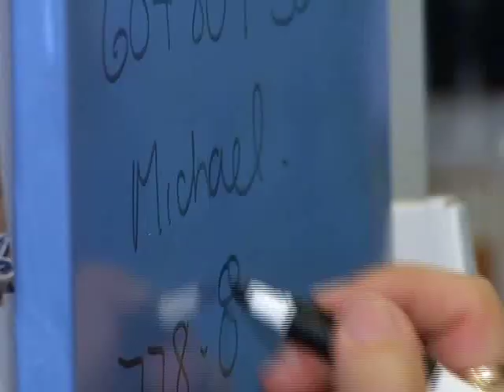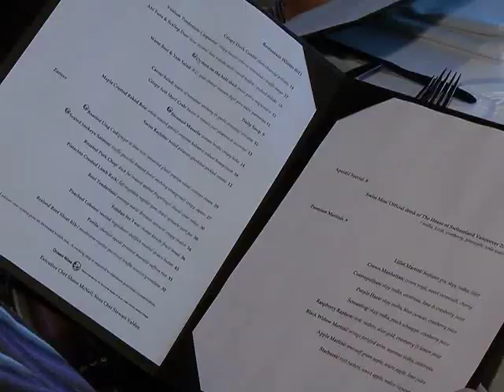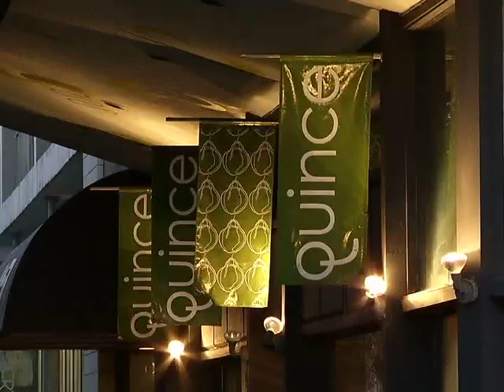Dine Out Vancouver Special on The Express Jan. 21, 2011 part 1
Johanna Ward gets ready for Dine Out Vancouver with a visit to Coza Tuscan Grill
Vancouver - Restaurant Scene - Bianca Solterbeck tags along on a date night at Bridges
Vancouver - Restaurant Scene - Melanie Pineda tries the "Dine Out Academy" at Quince